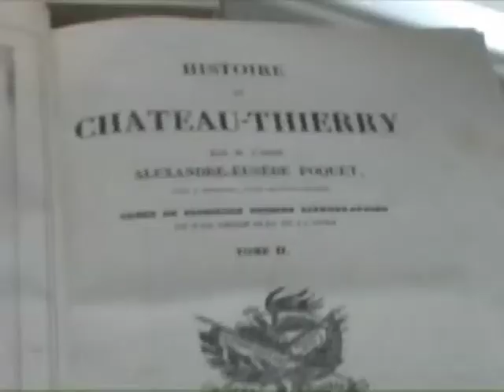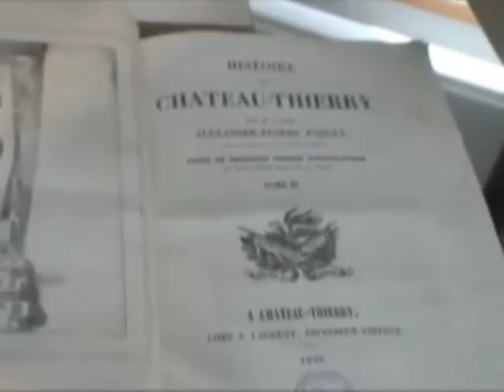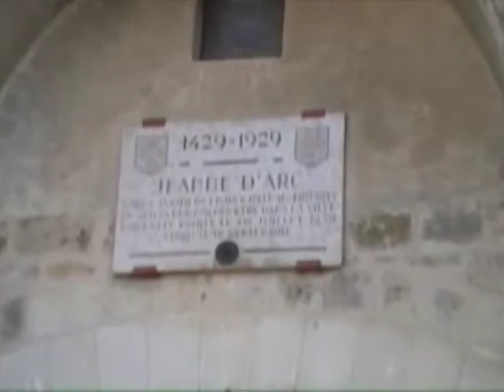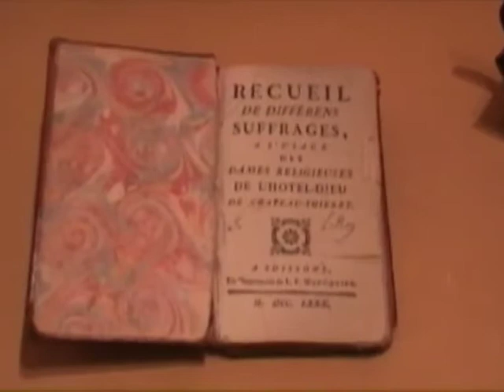IMAGES DU PATRIMOINE DE CHÂTEAU-THIERRY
Balade à travers Château-Thierry / Images de Jacques Gille pour ACTU 02 TV